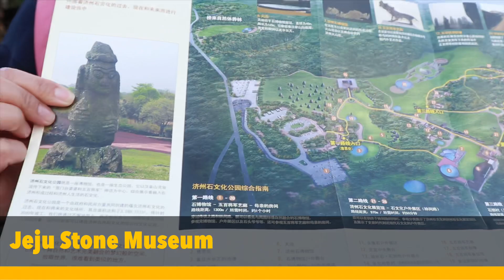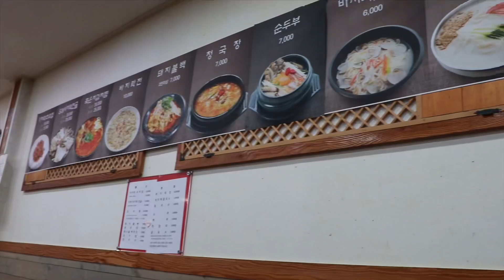2018 oct jeju day 3 part 2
Our jeju trip day 3 jeju stone museum